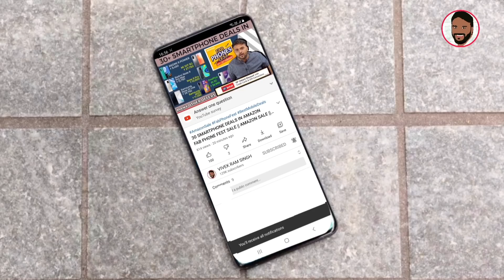TOP 20 SMARTPHONE DEALS IN AMAZON GREAT INDIAN FESTIVAL SALE || VIVO X60, ONEPLUS 9, MI 11 LITE NE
नमस्ते ‌दोस्तों, TECHNO VEXER के नए विडीयों में आपका स्वागत है, दोस्तों 20 Smartphone Deals in Amazon Diwali sale के बारे में जानना है तो ये विडीयों अंत तक देखें |

Friends You also  can follow me on:
दोस्तों यहां आप मुझे फाॅलो भी कर सकते हैं:

धन्यवाद